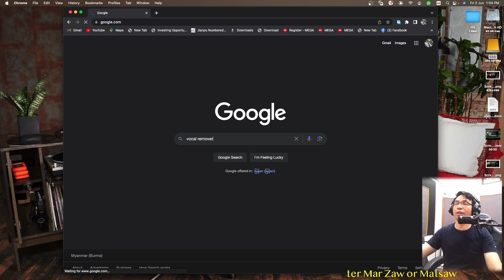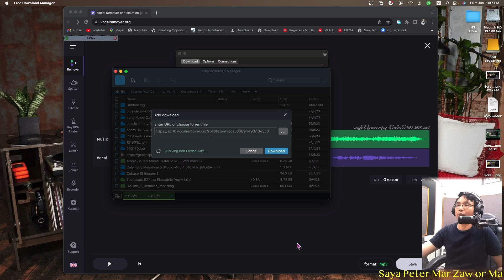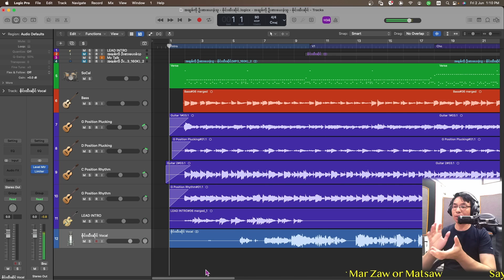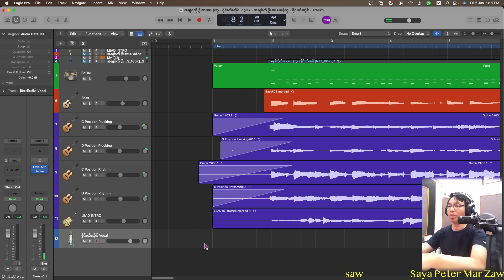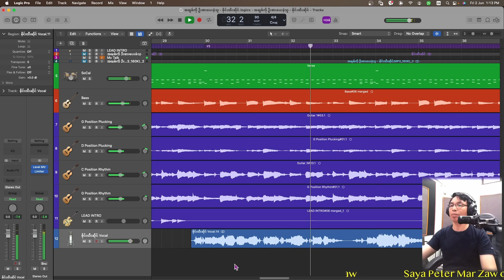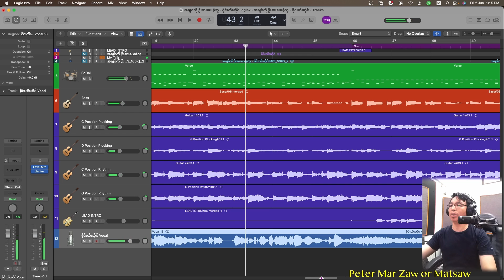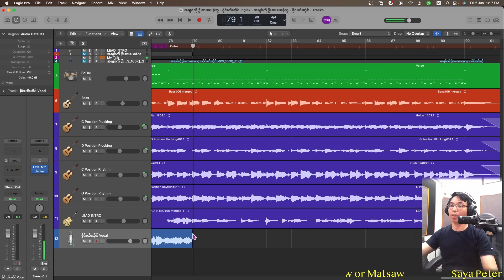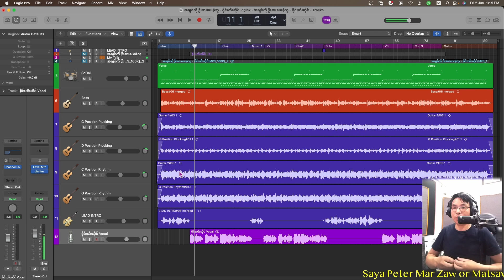004How to Create Music with Original Vocalist in Daw?အချစ်ကိုဦးစားပေးခဲ့သူအဆိုသံနှင့်ပြန်ပေါင်းနည်း၊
အချစ်ကိုဦးစားပေးခဲ့သူ သီချင်းကို မူရင်းအဆိုတော်ဆိုထားသော သီချင်းကို သီးသ န့်ယူပြီး မိမိဖန်တီးထားသော အတိီးနှင့် အဆိုသံ ကို ပြန်ပေါင်းနည်း၊